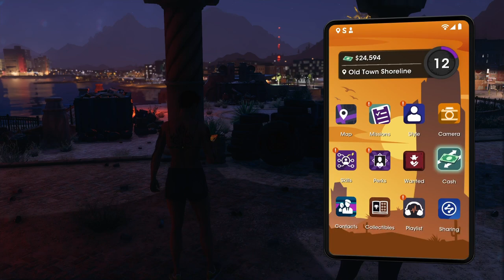Saints Row 2022 part 10